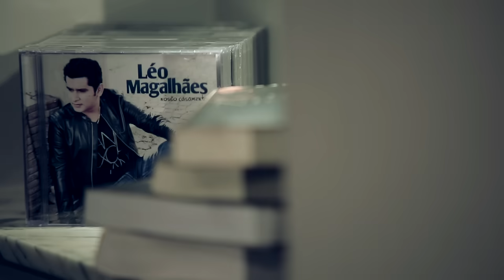CDs e Livros - Léo Magalhães (Clipe Oficial)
Cds e Livros [ Letra ]
Comp: Sorocaba, Tatielle. Henrique ® 2014 Som Livre.
Produção: João Gustavo
Direção: Anselmo Troncoso

Cada sorriso uma foto
Lembranças do meu coração
Sentados no sofá da sala
Falamos da nossa paixão
Eu digo as palavras certas
Eu canto a nossa canção
Memórias de um filme de amor
Que terminou em traição

Pegue todos os cd's
Pegue nossos livros
As fotografias
Joga fora no lixo
Leve suas roupas
O quadro da sala
Sua liberdade leve na sua mala
Fico num vazio imenso desse apartamento
Vou te arrancar do meu pensamento..
Me deixe sozinho
Eu e o violão
Vou te deletar do meu coração